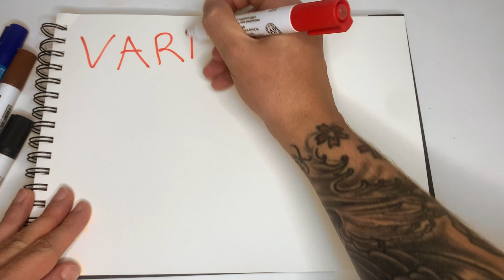Unlocking Business Success: The Power of Valuing Your Team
🚀 Dive into the heart of business excellence with our latest video, as we explore one of the key corners of the Triangle of Engagement: VALUE. Discover the profound impact of making your team feel valued and recognizing the importance of their contributions.

In this insightful session, we'll unravel the secrets to fostering a workplace culture that not only acknowledges individual efforts but also reinforces the collective strength of the team. Learn strategies to empower your team, boost morale, and create an environment where everyone feels their role is pivotal to the company's success.

🌟 Key Takeaways:
1️⃣ Recognition Matters: Explore the science behind employee recognition and understand why acknowledging achievements is a catalyst for motivation and loyalty.
2️⃣ Intrinsic Value vs. Extrinsic Rewards: Uncover the distinction between intrinsic value, derived from a sense of purpose and accomplishment, and external rewards. Learn how to balance both for optimal results.
3️⃣ Impact on Productivity: Delve into real-world case studies illustrating the direct correlation between a valued workforce and increased productivity. See how a sense of purpose fuels innovation and dedication.

🔗 Join us in this transformative journey towards building a workplace where every team member not only feels valued but understands the importance of their role in the bigger picture. Elevate your business to new heights by investing in the most crucial asset – your people!

Don't just run a business; lead a team that thrives! 💼✨